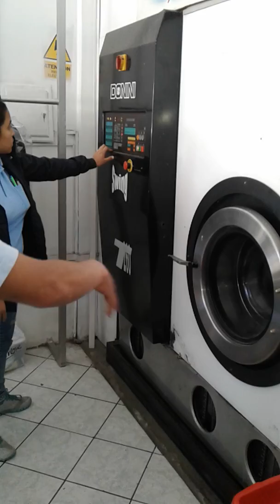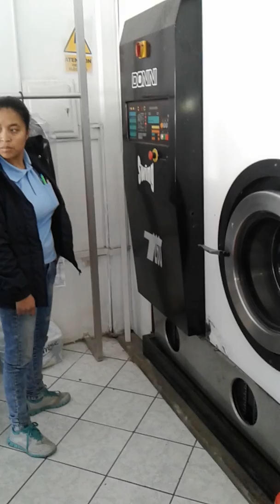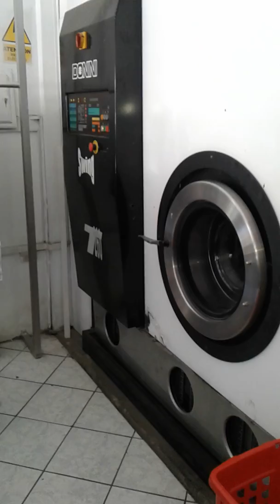COMO MANEJO UNA LAVADORA AL SECO/+51946289484#emprendeconjuanca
Manejo de la lavadora al seco indicaciones